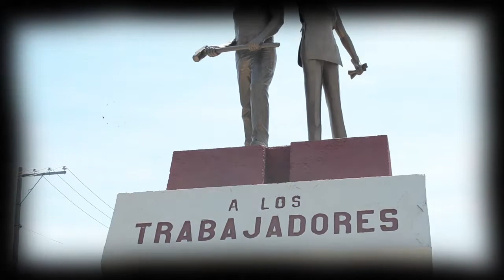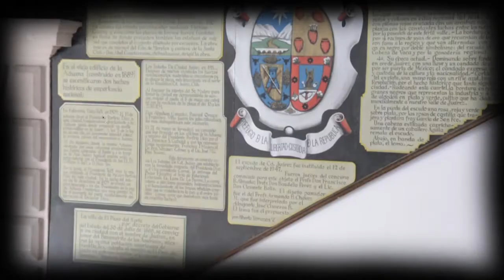Don Carlos Murillo de la Cruz, Ciudad Juárez “La Rosa de los Vientos”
Poema Ciudad Juárez “La Rosa de los Vientos” de Armando Borjón Parga, conocido como El Poeta Chaveñero; quien escribió poemas que dibujaban de cuerpo entero no solamente el añejo barrio de la Chaveña, sino a la ciudad entera.

El Maestro Carlos Murillo de la Cruz ferviente promotor de la cultura de Ciudad Juárez, ha sido galardonado con varias preseas en Declamación y Oratoria.

UROVA Producciones fue honrado por el Maestro Carlos Murillo de la Cruz para grabar en el año 2014, el bellísimo Poema Ciudad Juárez “La Rosa de los Vientos” pieza literaria que graba para el programa nacional México, Magia y Encuentro en 1978.